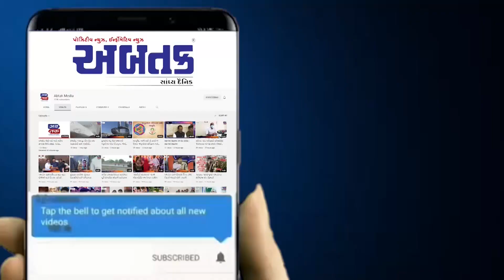સુરત: પોલીસે મોબાઈલ સ્નેચિંગ અને ચોરી કરતી કરતી સગીર સાથેની ગેંગ ઝડપી